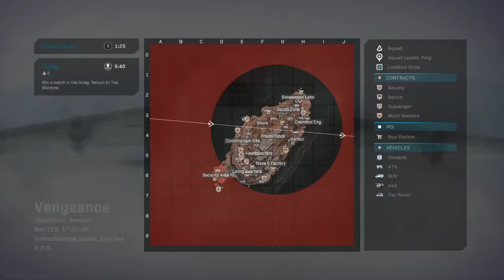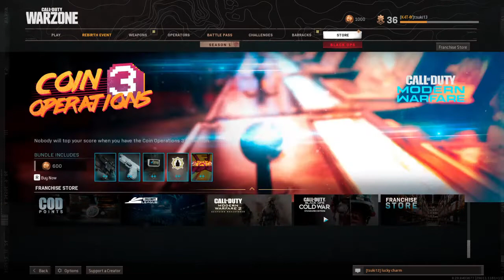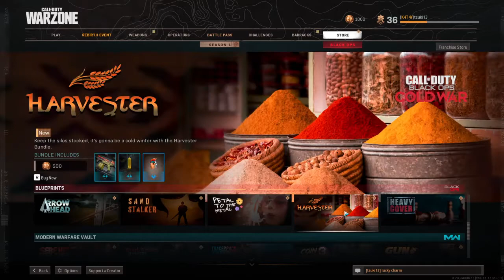Call of Duty®: Modern Warfare® First Win Rebirth Island Mini Royale